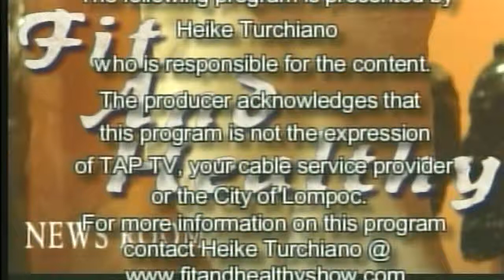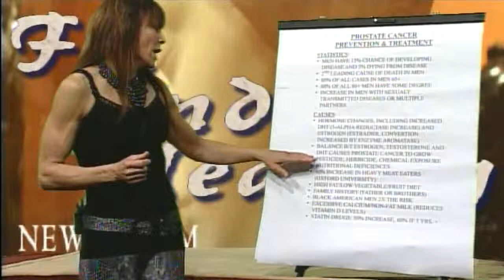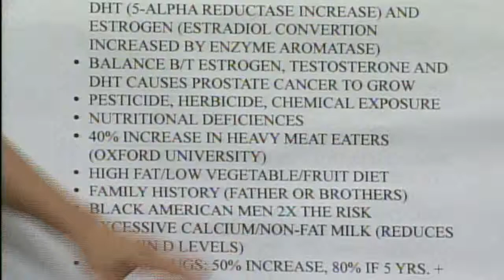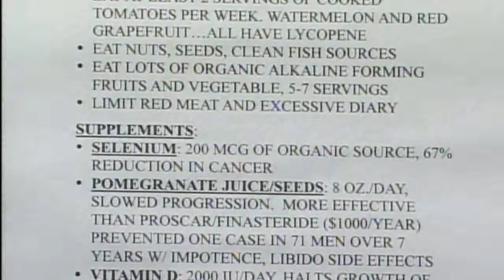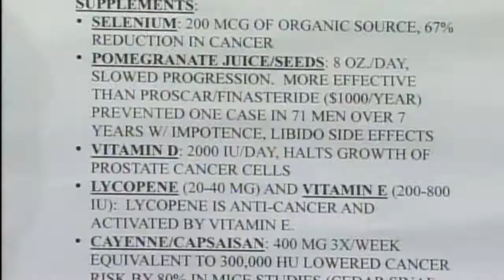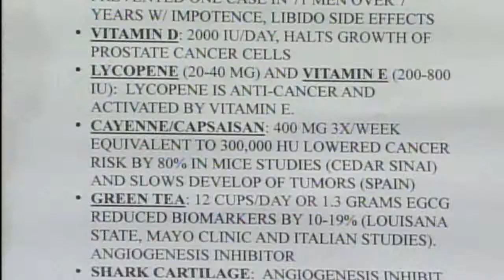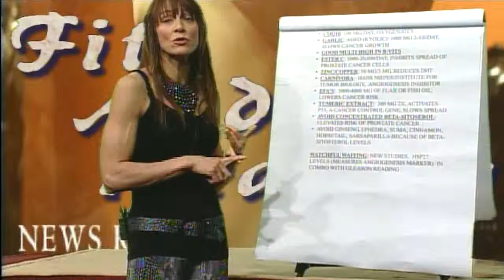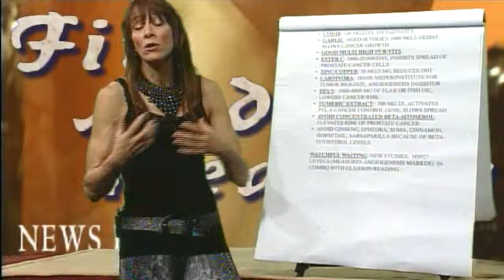Prostate Cancer Prevention and Treatment 101509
Discusses Prostate Cancer and Clinical Research into nutritional therapies, and its prevention. Plus the Latest Pharmaceutical and Nutraceutical News.